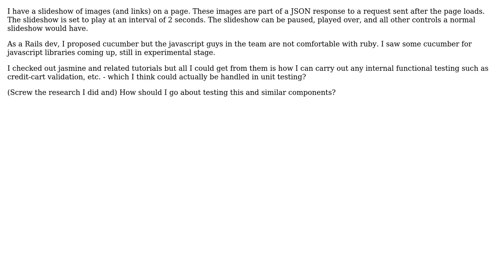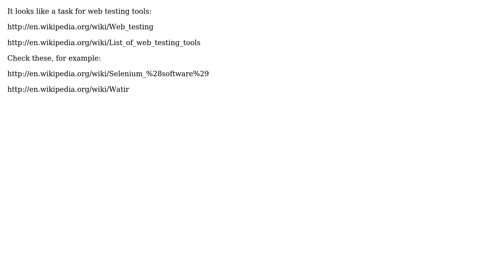Software Engineering: In what ways can I test an image slideshow javascript code?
With thanks & praise to God, and with thanks to the many people who have made this project possible! | Content (except music & images) licensed under CC BY-SA | Music | Images & others | With thanks to user Rahul user Doc Brown user AlexBottoni and the Stack Exchange Network Trademarks are property of their respective owners. You are responsible for your own actions.